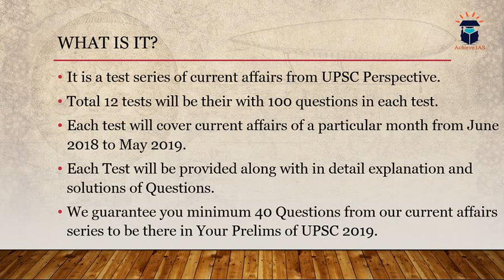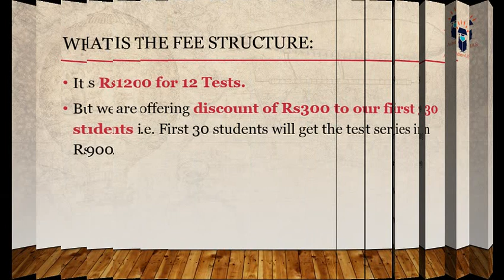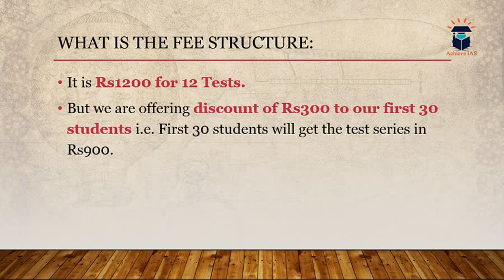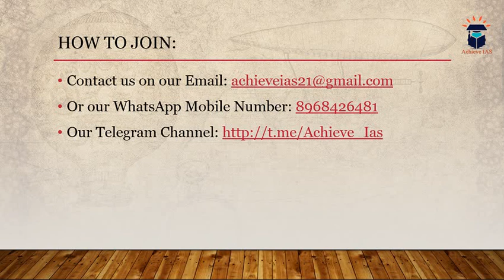Current Affair Test Series of Team Achieve IAS, Target UPSC CSE Prelims cum Mains 2019, Achieve IAS